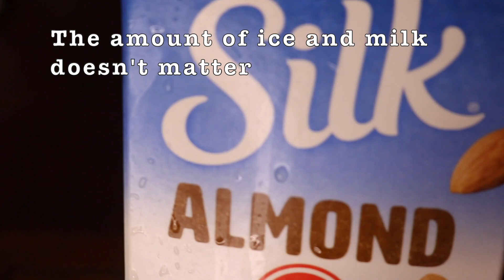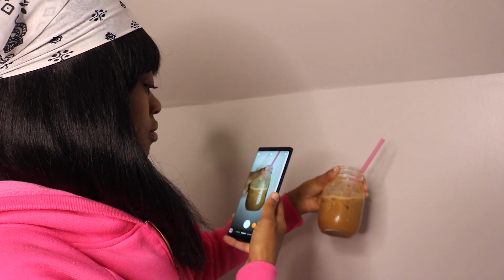Trying Whipped Coffee for the FIRST TIME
Today I tried TikTok's whipped coffee.